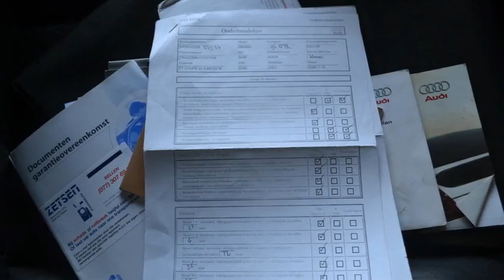Audi TT 1.8 5V TURBO QUATTRO S-line 225PK Leer Xenon Airco LPG G3 UNIEK! Inruil mogelijk